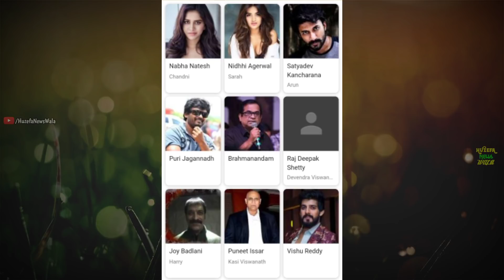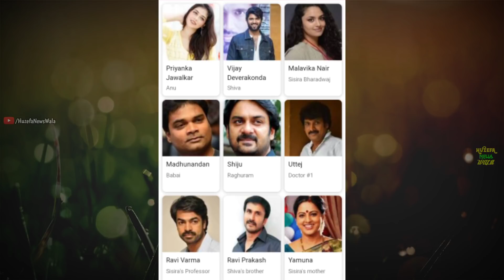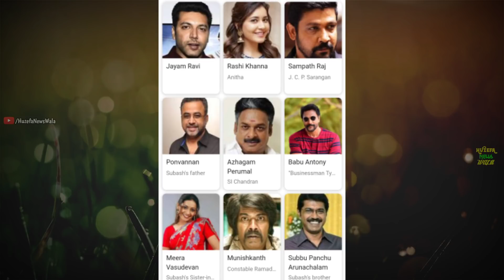Top 5 Best South Indian Science Fiction Movies In Hindi Dubbed | South Indian Sci-Fi Movies In Hindi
Top 5 best South Indian sci-fi hindi dubbed movies | South Indian Science fiction movies in hindi | South sci-fi movies

Top 5 south crime-thriller movies

Top 5 south superhero movies

[All Movies Links Here]